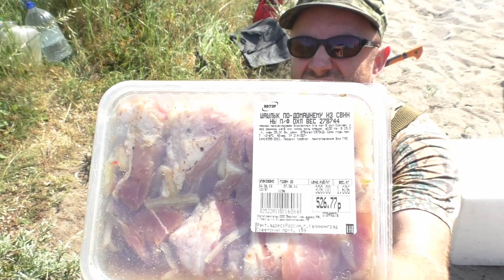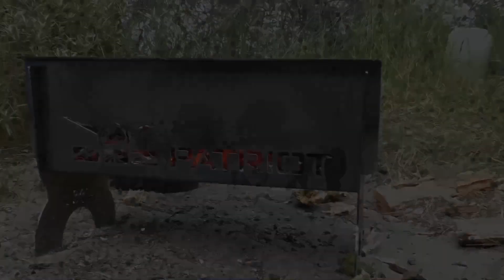Мангал "UAZ PATRIOT" - испытание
4-5 июня 2016г. Калининградская область, Балтийское море в районе учебной заставы г.Балтийск. Тестируем новый мангал, отдыхаем, загораем. Удалось собрать почти всю семью: мама, сестра, племяшка, приехал мамин брат из Питера, и моя половинка, а также друзья.